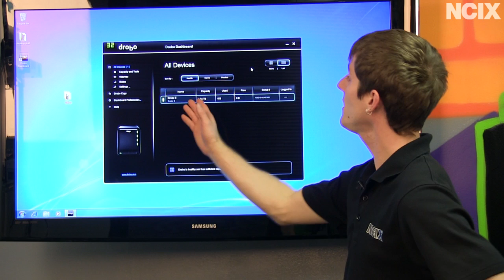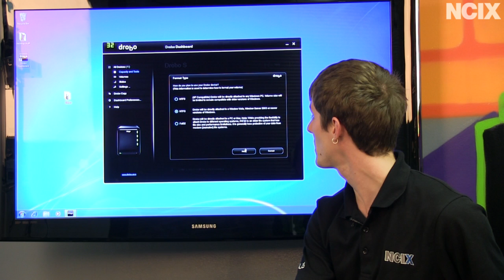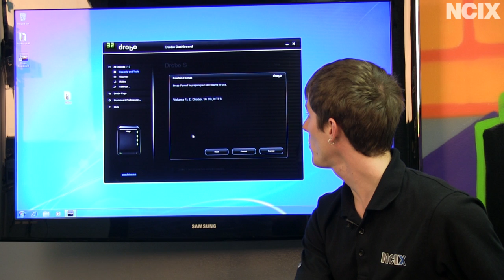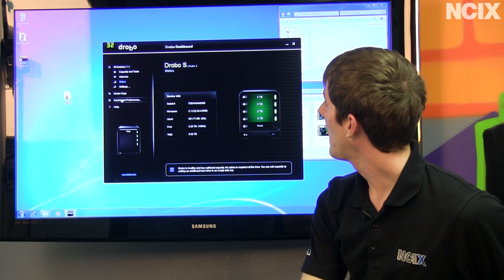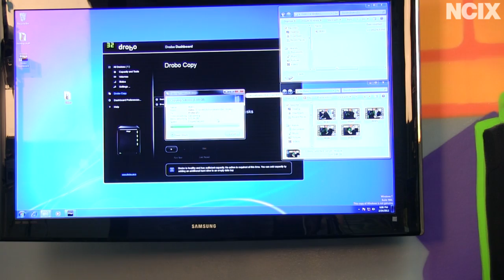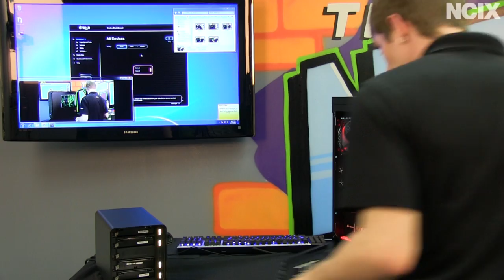Data Robotics Drobo Safe File Storage Data Protection Enclosure Showcase NCIX Tech Tips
Drobo has been around for a while, but this is Linus' first hands-on time with one of the popular external hard drive enclosures. To say he was impressed is definitely an understatement!